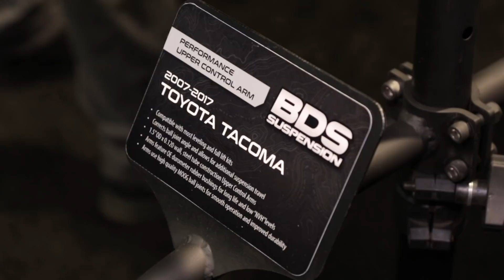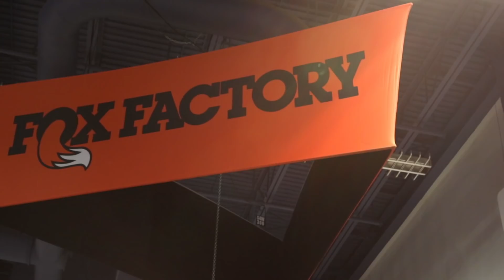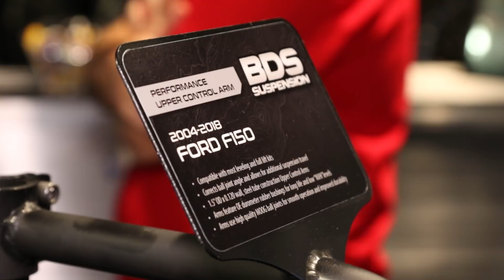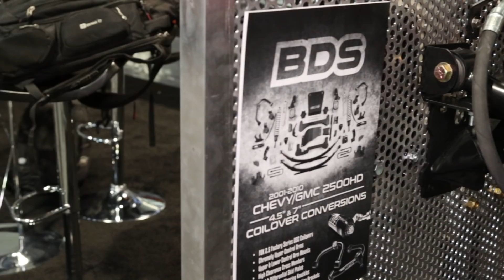SEMA 2017: BDS Suspension Shows Something For Everyone At SEMA!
John Trousdale and Carter Reed discuss the massive machines - and new products - in the BDS Suspension booth at SEMA 2017. Got a Jeep, full-size truck, or other offroad vehicle? Check them out!